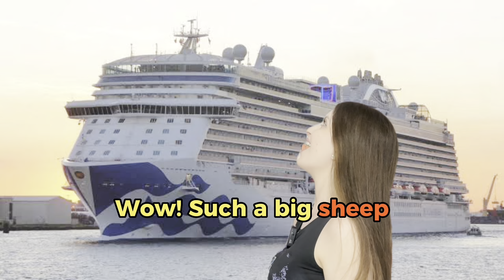Don't make these 5 MISTAKES in ENGLISH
Do you make these mistakes in English?

Time Code:
0:00 - Introduction with examples
0:28 - Pronunciation errors
0:37 - WOMAN x WOMEN
1:11 - SHEEP x SHIP
1:48 - SH*T x SHEET
2:29 - Review - HIT x HEAT
3:07 - Grammar mistakes
3:12 - Don't say "The police is here"
3:57 - HEAR x LISTEN